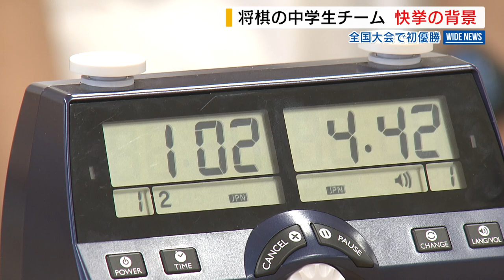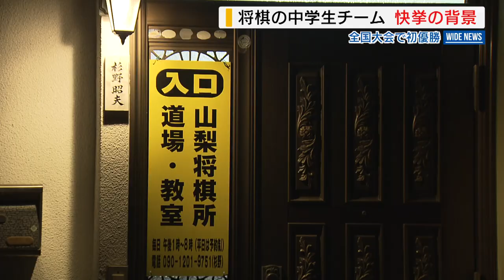【特集】小・中学校将棋団体戦で山梨県勢初の全国優勝！快挙の背景は！？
2022年9月8日放送
文部科学大臣杯第18回小・中学校将棋団体戦（中学校の部）の決勝大会で山梨県勢初優勝を果たした駿台甲府中学校の生徒3人。
幼少期から将棋を始めた3人の全国を制覇した戦法とは！？